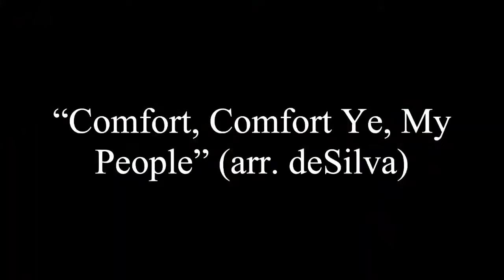Comfort, Comfort Ye, My People | Arranged by Rev. Dr. David deSilva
Rev. Dr. David deSilva's arrangement of "Comfort, Comfort Ye, My People"